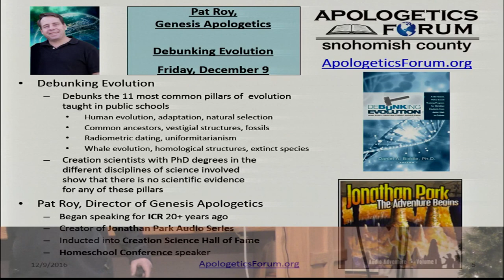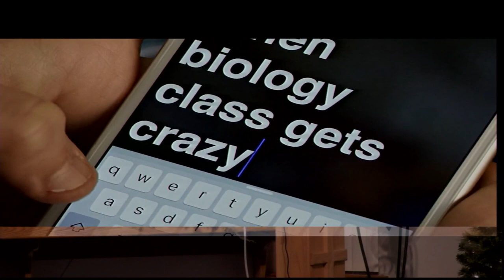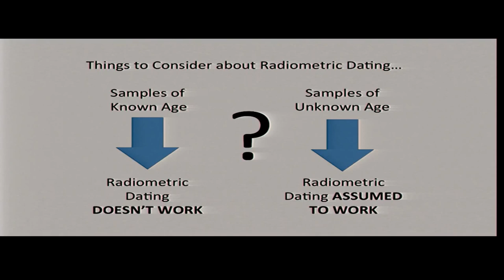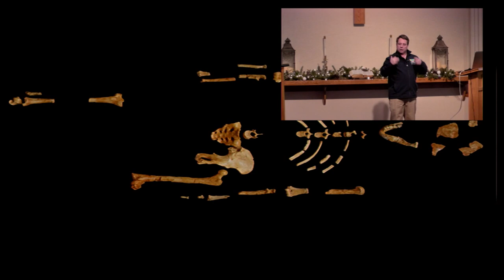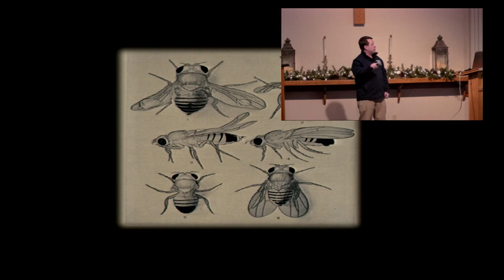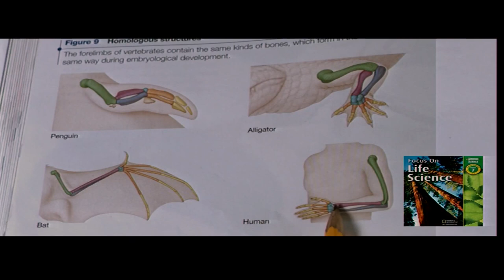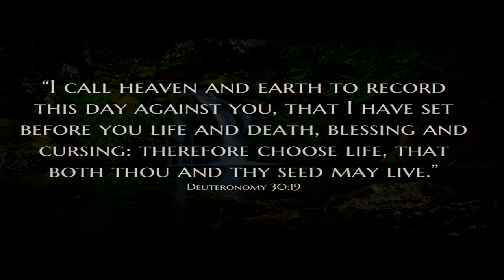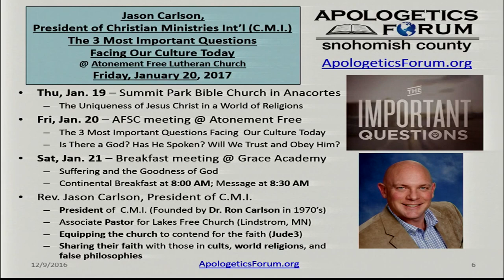Debunking Evolution - Pat Roy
Today’s youth are bombarded with evolution teaching in public schools, planting seeds of doubt that result in many of our youth leaving the faith, with some estimates as high as two-thirds after they start attending college. View the Debunk Evolution Classroom Promo Video on the website to better understand the challenges faced by our youth

Helping Equip Believers in Defense of The Faith is the mission of the Apologetics Forum. Genesis Apologetics in Folsom, CA has recently developed a series of six short video-based lessons that debunk the eleven pillars of evolution taught in junior and senior high schools today. The program was designed by experienced professionals and reviewed by scientists at the three leading Creation Ministries in the US: Answers In Genesis (AIG), Institute for Creation Research (ICR), and Creation Ministries International (CMI).

debunking-coverThe training resources for this program consist of a DVD and book on Debunking Evolution, along with a Student Guide. This program helps equip the next Christian generation to stand in the faith by providing them with clear scientific evidence that supports the Genesis account of origins.

Dr. Dan Biddle, President of Genesis Apologetics, is the editor of the book on Debunking Evolution. The authors of the book include David Bassett, Dr. Jerry Bergman, Dr. Daniel Biddle, David Bisbee, Caleb LePore, Roger Patterson, Pat and Sandy Roy, Dr. Jonathan Sarfati, Roger Sigler, Dr. Jeffrey Tomkins, and Cornelius van Wingerden.

Pat Roy, creator of the Jonathan Park Series and one of the authors of the book will be our speaker at the Apologetics Forum meeting on Friday, December 9th at 7:00 PM. He will speak on Debunking Evolution covering all twelve topics presented in the Debunking Evolution video series. His presentation is comprised of a Powerpoint lecture and video clips from the series itself. The twelve topics covered include:

Human Evolution
Adaptation
Natural Selection
Common Ancestors
Vestigial Structures
Fossils
Radiometric Dating
Uniformitarianism
Whale Evolution
Homological Structures
Extinction
Why Creation?